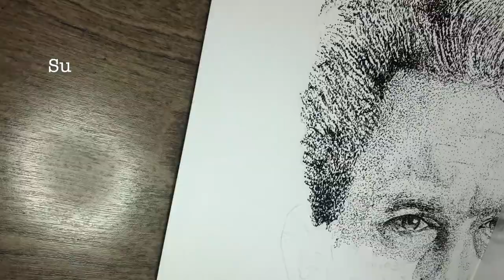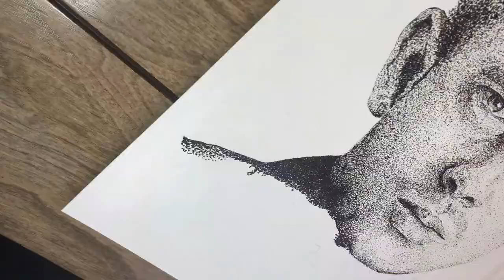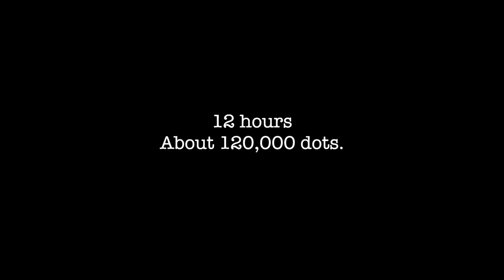Time-Lapse Stippling of James Dean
Stippling James Dean consumed about 12 hours of my time.  According to my math, it took 120,000 dots to re-create this portrait.  Let me know if you'd like a tutorial on stippling.